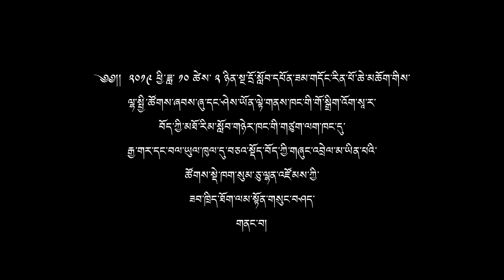བོད་པའི་སྤྱི་མང་ནུས་སྟོབས་གོང་འཕེལ་གཏོང་ཕྱོགས་ཀྱི་ལྷན་ཚོགས་སུ་མཇུག་བསྡོམས་བཀའ་སློབ་གསུང་བཤད་གནང་བ།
༅།། ༢༠༡༩ ཕྱི་ཟླ་ ༡༠ ཚེས་ ༢ ཉིན་སྔ་དྲོ་བདག་ཉིད་ཆེན་པོ་སློབ་དཔོན་ཟམ་གདོང་རིན་པོ་ཆེ་མཆོག་གིས་ལྷ་སྤྱི་ཚོགས་ཞབས་ཞུ་དང་ཤེས་ཡོན་ལྟེ་གནས་ཁང་གི་གོ་སྒྲིག་འོག་སཱ་ར་བོད་ཀྱི་མཐོ་རིམ་སློབ་གཉེར་ཁང་གི་གཙུག་ལག་ཁང་དུ་རྒྱ་གར་དང་བལ་ཡུལ་ཁུལ་དུ་བཅའ་སྡོད་བོད་ཀྱི་གཞུང་འབྲེལ་མ་ཡིན་པའི་ཚོགས་སྡེ་ཁག་སུམ་ཅུ་ལྷན་འཛོམས་ཀྱི་ཟབ་ཁྲིད་ཐོག་ལམ་སྟོན་གསུང་བཤད་གནང་བ།
In the morning of 2 October 2019, Prof. Samdhong Rinpoche gave a guidance talk at the intensive workshop for the meet of 30 non-governmental Tibetan organisations based in India and Nepal. Organised by Lha Institute of Social Services and Education, the guidance talk and the workshop is convened in the vihara-temple of College for Higher Tibetan Studies, Sarah, Dharamshala.